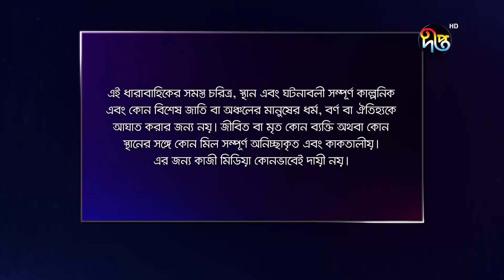মধ্যবর্তিনী | Modhdhobortini S2 | EP 72 | Sohana Saba, Milon, Sharmeen Akhee | Deepto Drama Serial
ধারাবাহিক নাটক: মধ্যবর্তিনী
পরিচালনা: রাজু খান
অভিনয়: আনিসুর রহমান মিলন, সোহানা সাবা, শারমিন আঁখি

Deepto TV address:
7/A/GA Tejgaon Industrial Area, Dhaka 1208, BANGLADESH